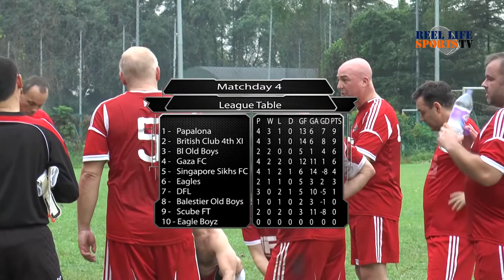D2D Golden League - Matchday 4 Highlights Show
Watch the highlights from the week 4 match between Scube FT and British Club 4th XI